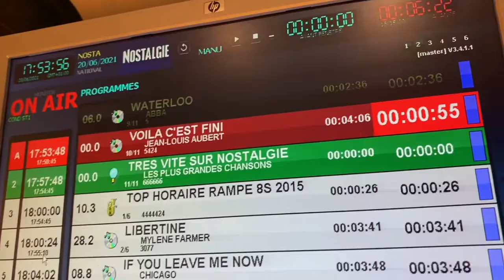Frédéric Féder FINAL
Dernière émission radio à Nostalgie pour Fred Feder.